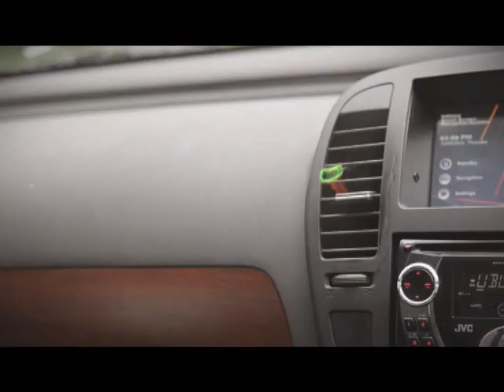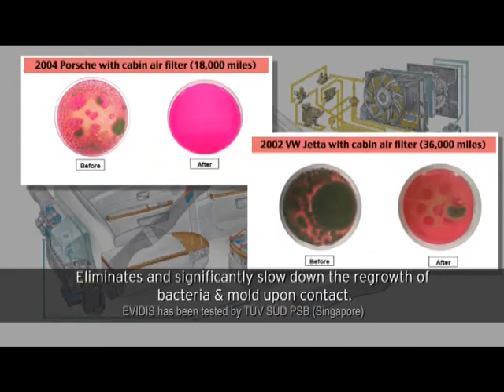Hella EVIDIS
EVIDIS from Hella